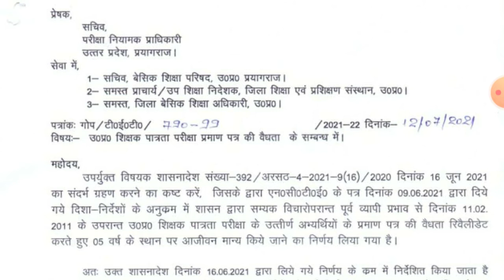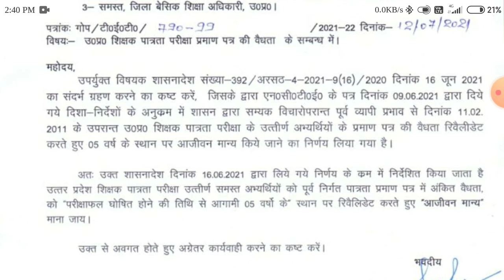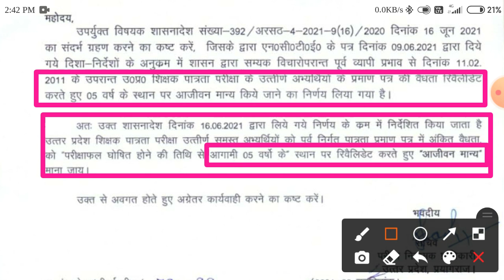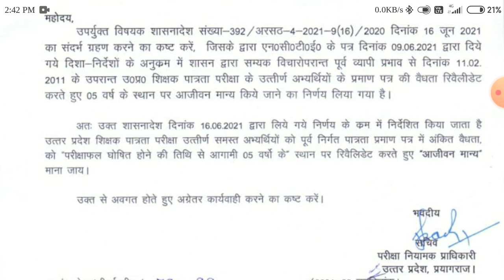UPTET Latest Update uptet news update PNP Latest News UPTET new certificates will not be issued